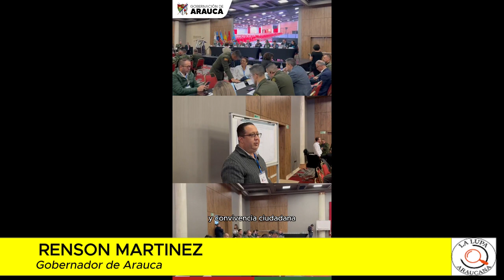EXCLUIR A LA POBLACIÓN CIVIL DEL CONFLICTO ARMADO PRINCIPAL LLAMADO DEL GOBERNADOR RENSON MARTÍNEZ